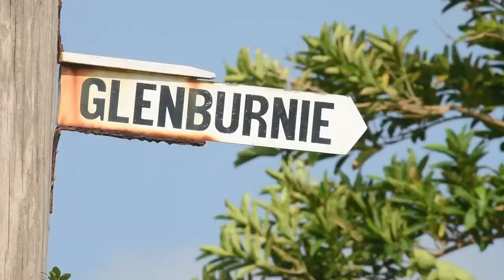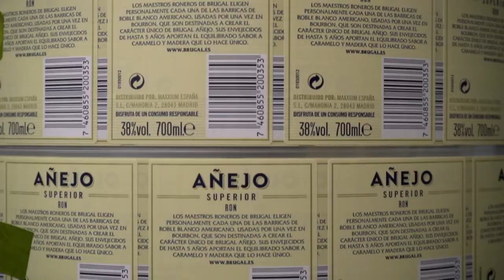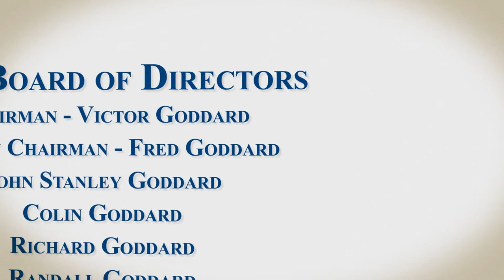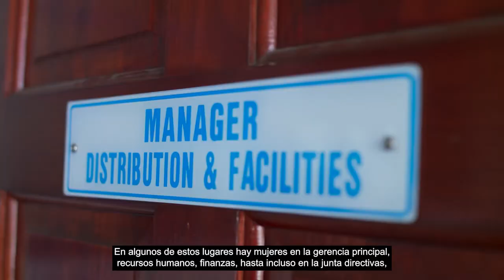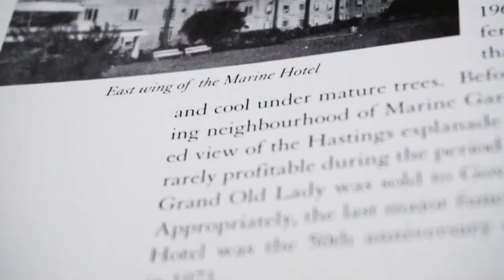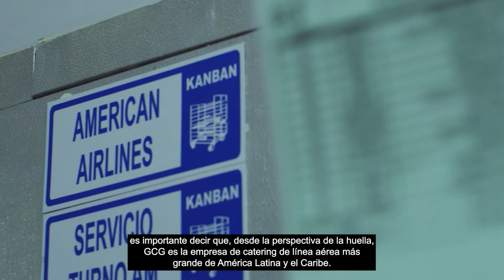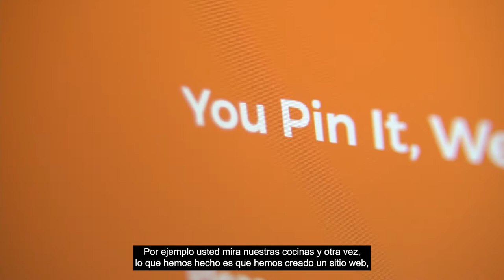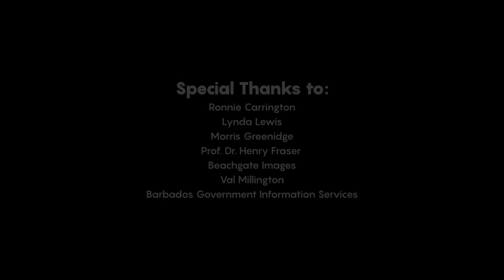Spanish History of Goddards 100th Anniv Documentary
Spanish. History of Goddard Enterprises 100th Anniversary  Documentary